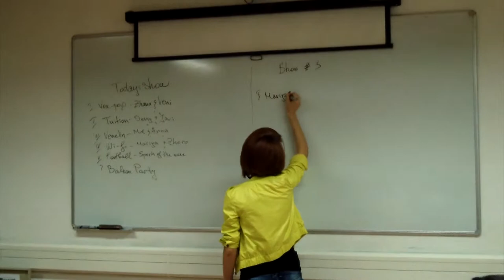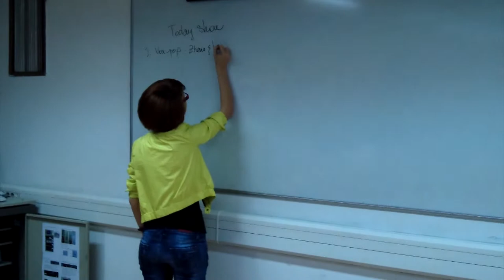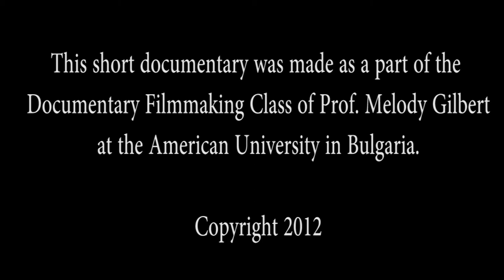In the Making of a TV Show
This documentary was made as a part of Prof. Melody Gilbert's class "Documentary Film-making" at the American University in Bulgaria.

Cinematography: Desislava Pavlova; Zhoro Apostolov
Editors: Desislava Pavlova; Zhoro Apostolov
Professor: Melody Gilbert